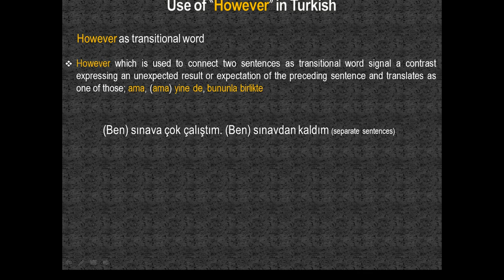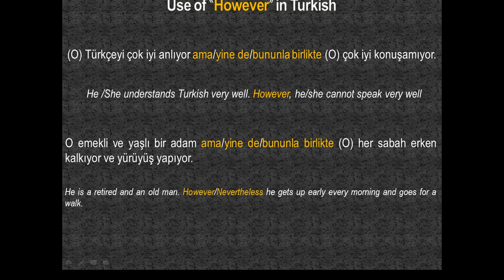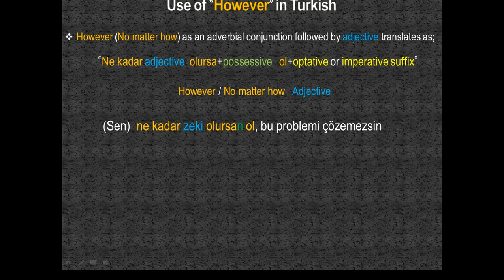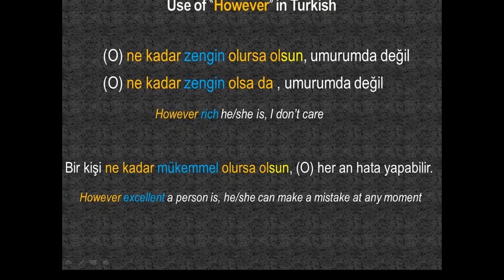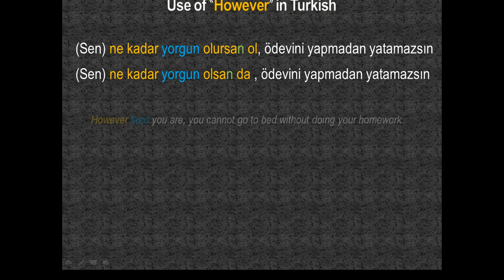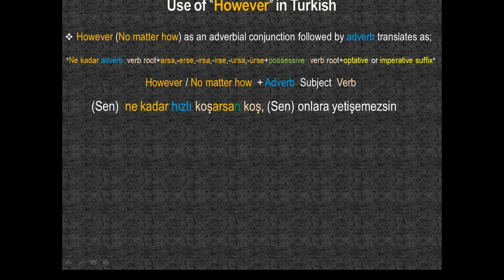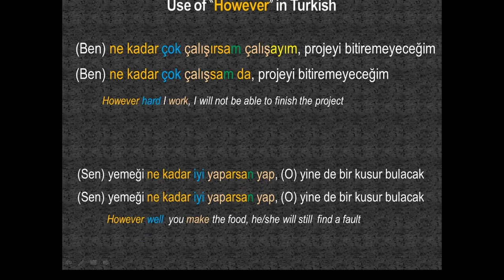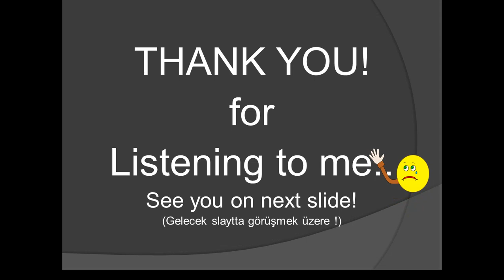Learn Turkish-80 Sentences with "However" in Turkish